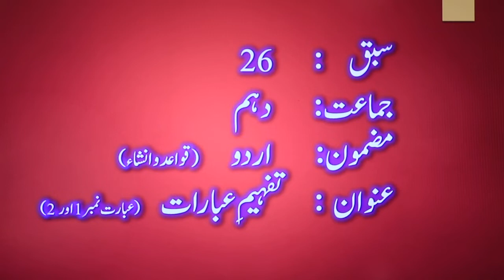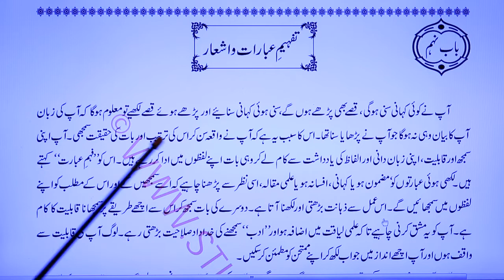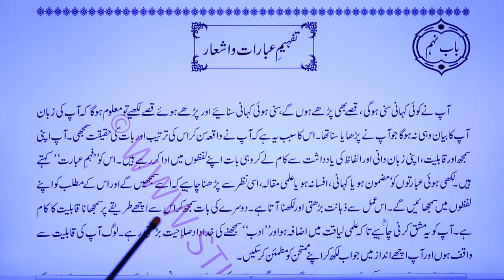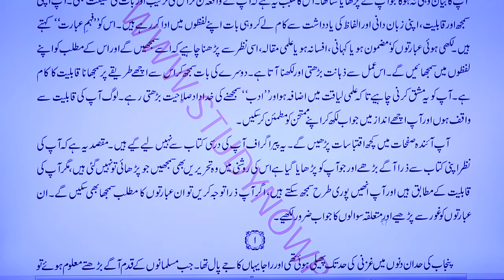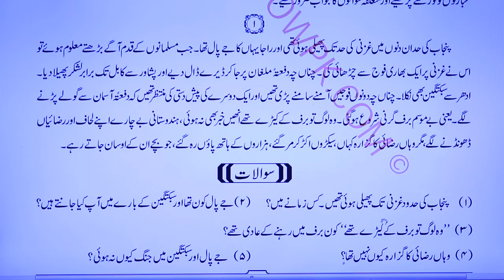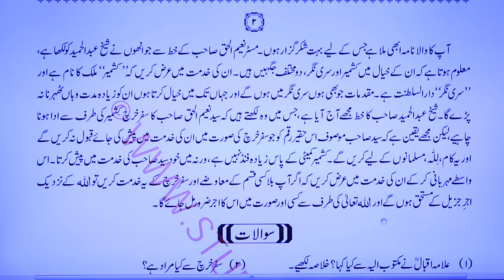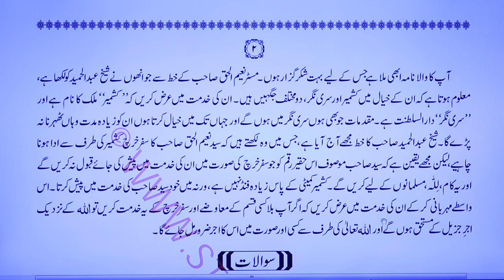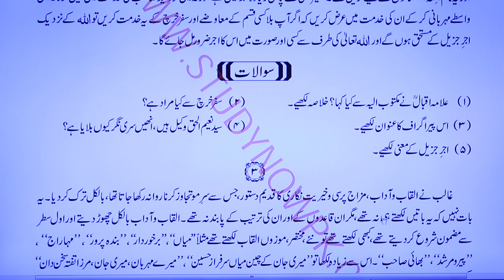X URDU (QWAID O INSHA) LESSON # 26 TOPIC: TAFHEEM E EBARAT EBARAT # 1 & 2